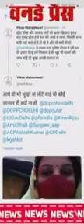animal feeder , care taker and the dogs harassed and abused by mob in burari delhi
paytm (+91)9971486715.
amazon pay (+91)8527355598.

ADOPT HOMELESS. Don't buy. Get everything in all-in-1 desi indie Indian pariah Dog- intelligence,tenacity, loyalty, speed. Adopt indie desi, senior dogs. Every dog deserves home.

Drive slow, stop for animal while crossing road. Someone is waiting at home for u in ur family & animal's family as well. Put Reflective collars on street animals to save lives, to avoid road accidents (PROJECT ROSHNI). Don't dump plastics on roads, forests, rivers.

Build small houses, place blankets in winters, rains for animals.

About us -
1.PJ & Associates- Wealth Management, Family Welfare Consultant, Investment Portfolio Advisor, Estate Planning, Life/ Health/Asset Insurance, Risk & Liabilities Strategist. Mutual Funds, Motor/General Insurance, ITR/GST Filing

Secure your loved ones future !

2.Inspiration Joint- Anchor/Host, presenter, emcee, guest speaker, Content/ speech/articles Writing, Blog, Podcast, Voiceover artist, Public Relations, Social Media Marketing

3. PROJECT PRERNA- Orange Cub Initiative - Animal Welfare/Prevention of Cruelty, Colony Care Taker/feeder, veterinarian